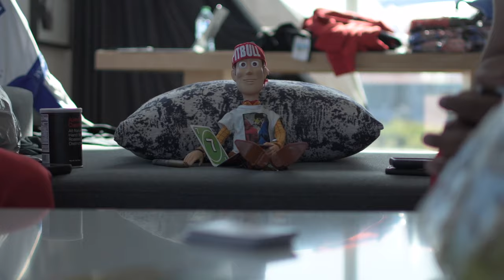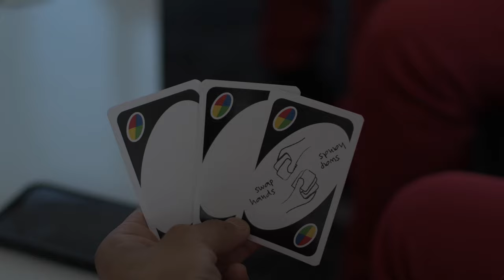Entrenamiento público de Isaac Pitbull Cruz rumbo a su enfrentamiento vs Gamboa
Exciting lightweight contender Isaac “Pitbull” Cruz will take on veteran former world champion Yuriorkis Gamboa in the 10-round co-main event.

SPENCE vs UGAS
CRUZ vs GAMBOA AND VALENZUELA vs VARGAS AND CROWLEY vs LOPEZ
AT&T Stadium, Arlington, Texas